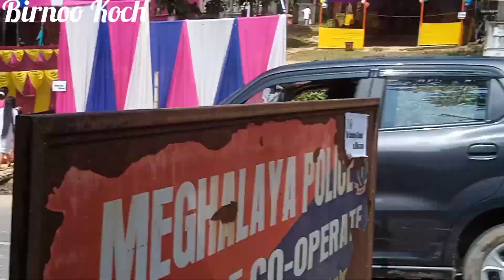Durga Puja | At Aidoba | vlog Video with Birno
Maha Navami Durga puja 2023
Vanue:-Aidoba
Beautifully designed Durga puja mondop

Durga Puja Vlog video
Durga puja
Durga Puja 2023
Aidoba Durga Puja

Don't upload in this video without my permission or don't illegal.

Monjit & Birnoo ft.